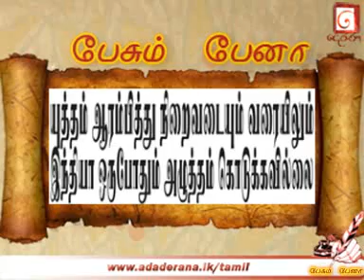Peasum Pena 30.09.2010